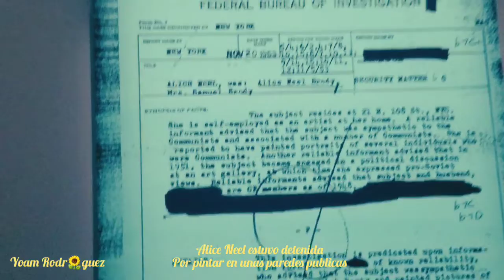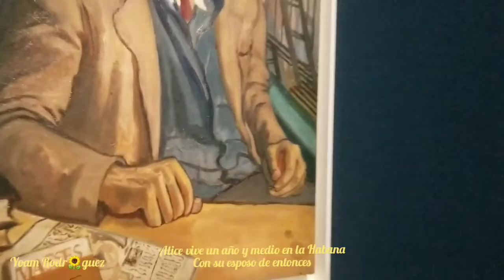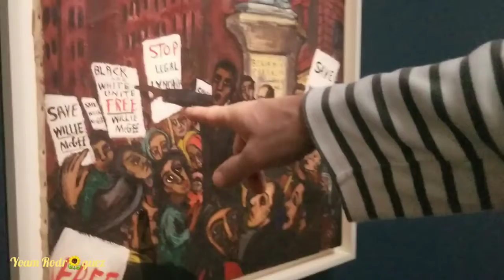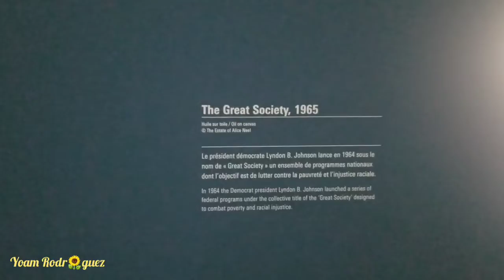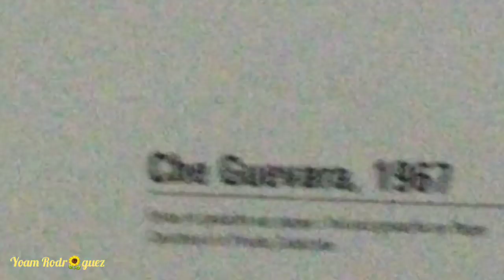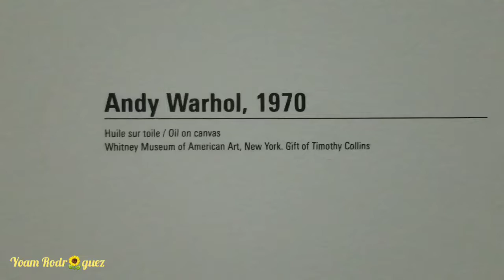❣Amando a Alice Neel*Artista Estadounidence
❣Hola soy Yoa, en este vie
deo te comparto nuestra visita a la exposición de esta gran artista estadounidense llamada Alice Neel, quien dijo que no han habido mujeres artistas?
música